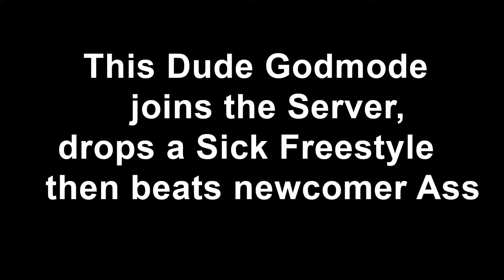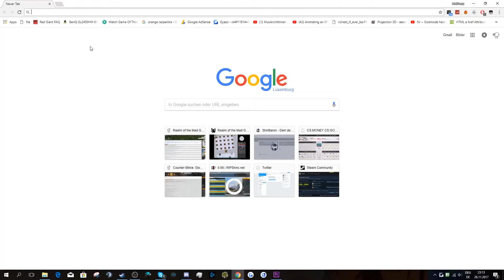Dude Drops Insane Freestyle in a Surf Server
Godmode drops pure Fire, and beats Alex ASS.